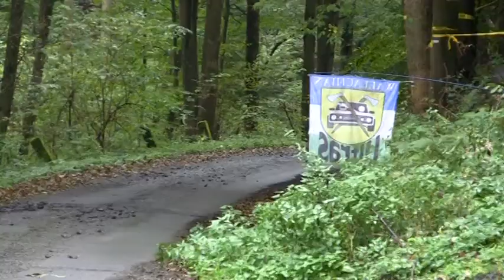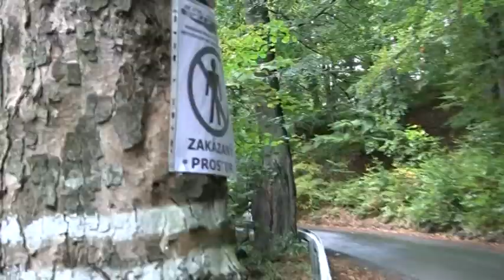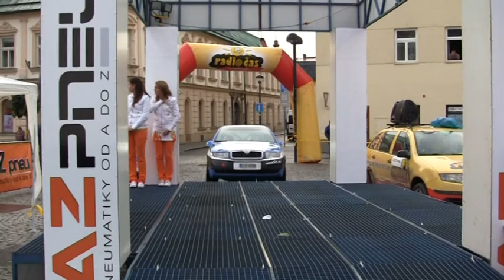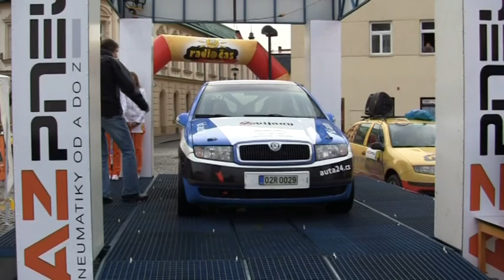AZ Pneu Rally Jeseníky 2011 | 110 | Jiří Havelka - Michaela Bublová